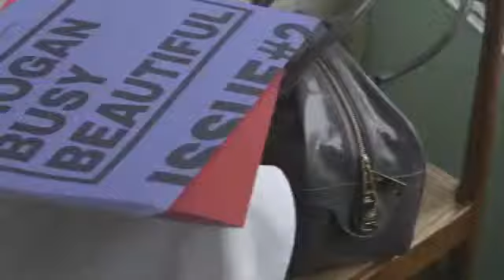HOGANBUSYBEAUTIFUL Lifestyle Journal Fall Winter 2015 16